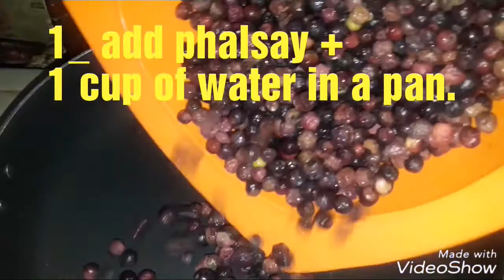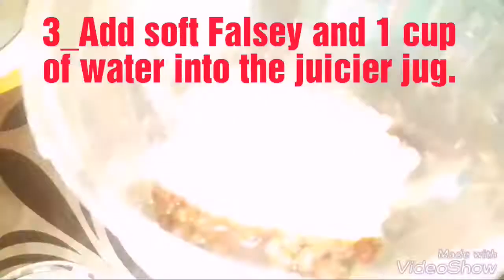How to make phalsa/Falsa squash at home/Falsay k sharbat easy recipe by Mrym's kitchen